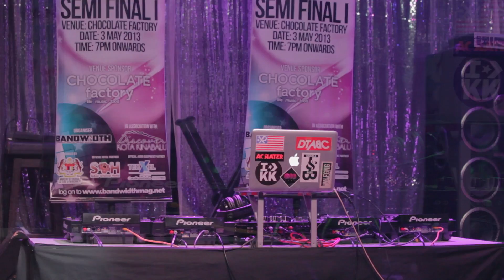Malaysia International DJ Championship 2013 Semi Final 1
Date: 3rd May 2013
Venue: Chocolate Factory, KK Times Square.